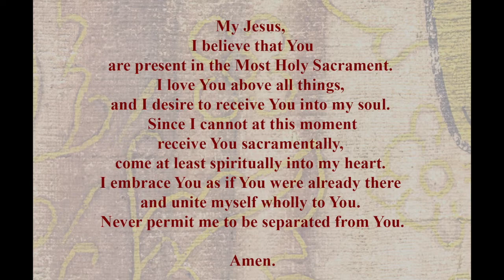Sunday Mass - 16th Sunday of Ordinary Time - July 18, 2021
Come and Join us for Mass as we pray for our world and an increase of faith.